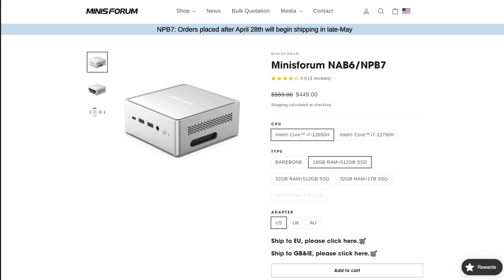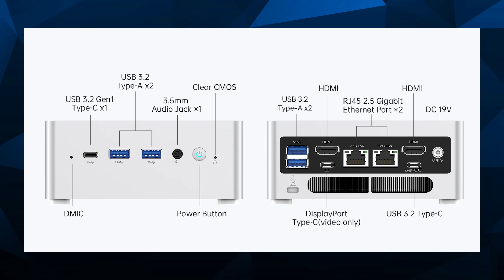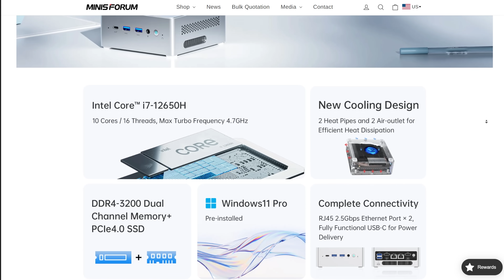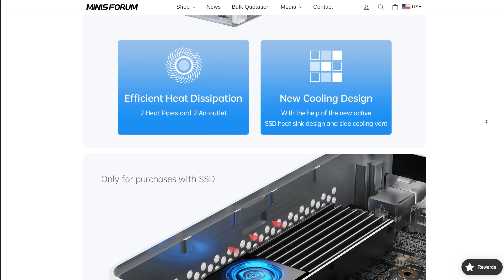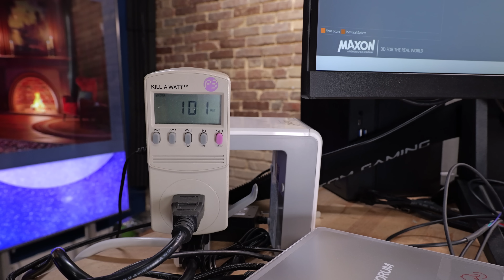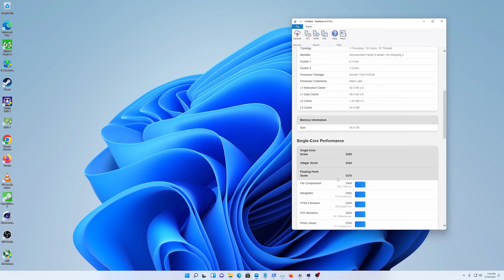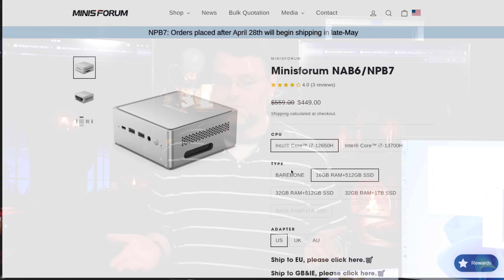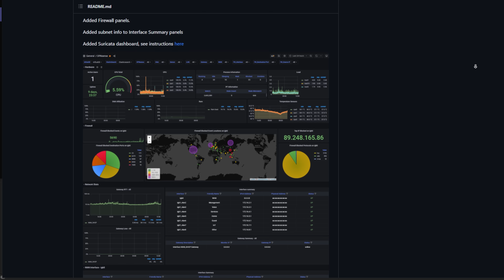Dual 2.5gbe! Looking at the Minisforum Venus NAB6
2 count'em 2! 2.5gbe LAN ports right on the back of this mini pc! Check it out!
Check us out online at the following places!

Intro and Outro Music: "Earth Bound" by Slynk
Other Music:  "Lively" & "FollowHer" by Zeeky Beats